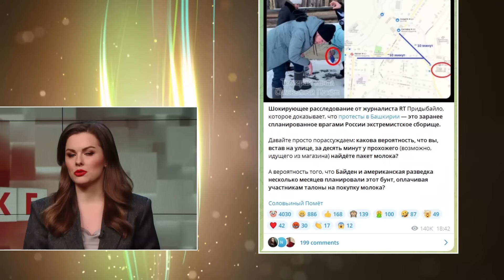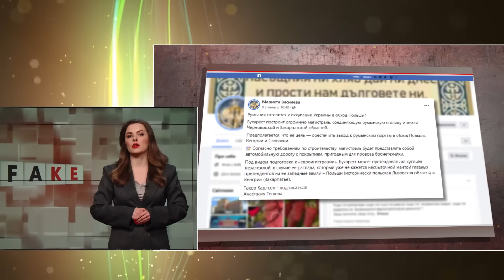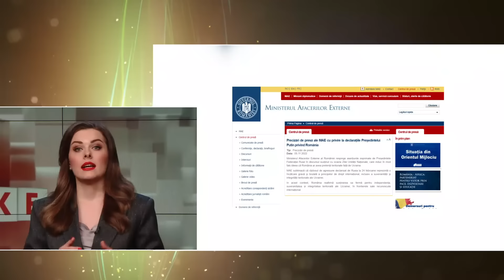Дізнались ПРАВДУ! Фейки РФ про Башкортостан / Росіяни КИДАЮТЬСЯ на священників | Головні фейки РФ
У новому випуску програми "Головні фейки РФ" ведуча Альбіна Підгірняк розповіла, як росіяни вчергове продукують огидні фейки. Зокрема, як намагаються "викрутитись" із протестами у Башкортостані.